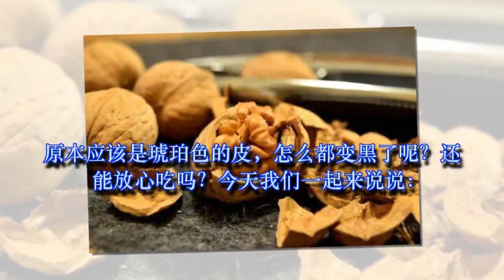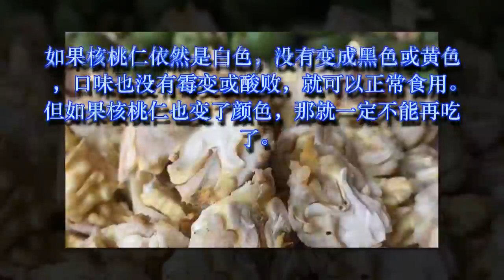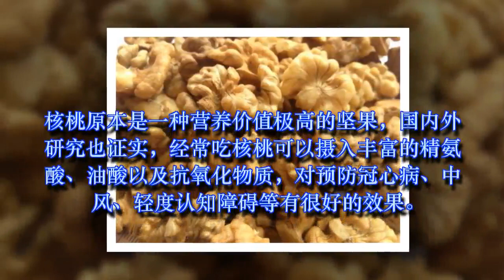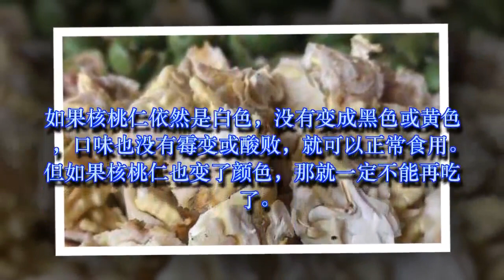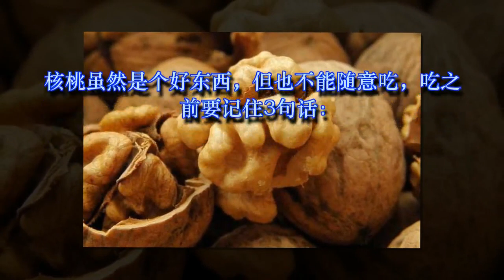核桃放久之后变黑，还能吃吗？营养师：很多人吃错了，今天告诉你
核桃原本是一种营养价值极高的坚果，国内外研究也证实，经常吃核桃可以摄入丰富的精氨酸、油酸以及抗氧化物质，对预防冠心病、中风、轻度认知障碍等有很好的效果。但如果核桃仁也变了颜色，那就一定不能再吃了。 …